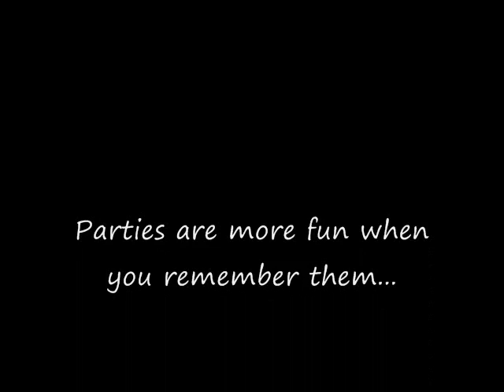I Drank Too Much commercial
Heyyy guys! Here's a commercial I made for a scholarship!

Monocle girl(narrator)/editor: Maddie
Tattoo girl/writer/director: Cady
Pregnant girl/editor: Jackie
Last girl/comedic relief: Haseena